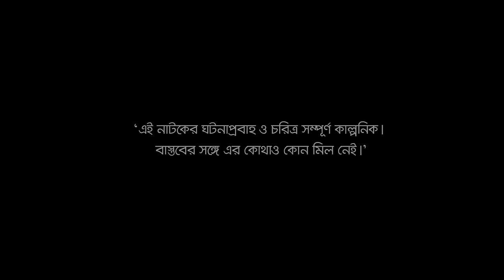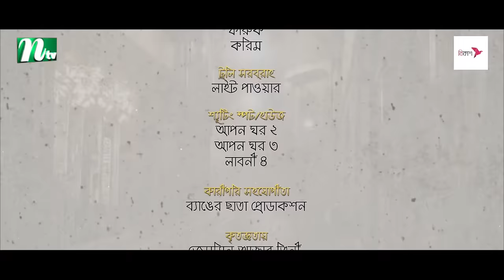ভালোবাসার অলিগলি | EP 132 | Marzuk Russell | Tanzika | Pavel | Valobashar Oligoli | Drama Serial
Bangla Natok ‘Valobashar Oligoli’ is starring Marzuk Russell, Kachi Khandaker, Shamima Nazneen, Tanzika Amin, Ishtiaq Ahmed Rumel, Saidur Rahman Pavel, Sohail Tawfiq, Nayma Alam Maha, Sinthia Islam, Masud Harun, Hanif Palawan, Shahriar Shuvo and many more. New Bangla Natok ‘Valobashar Oligoli’ is Directed by Sagar Jahan.

Bangla Drama Serial:  Valobashar Oligoli (ভালোবাসার অলিগলি)
Episode: 132
Script & Director: Sagar Jahan (সাগর জাহান)

Casts :

Kachi Khandaker (কচি খন্দকার)
Shamima Nazneen (শামীমা নাজনীন)
Tanzika Amin (তানজিকা আমিন)
Ishtiaq Ahmed Rumel (ইশতিয়াক আহমেদ
রুমেল)
Saidur Rahman Pavel (সাইদুর রহমান পাভেল)
Sohail Tawfiq (সোহেল তৌফিক)
Nayma Alam Maha (নায়মা আলম মাহা)
Sinthia Yasmin (সিনথিয়া
ইয়াসমিন)
Masud Harun (মাসুদ হারুন)
Hanif Palawan (হানিফ পালোয়ান)
Shahriar Shuvo (শাহরিয়ার শুভ)